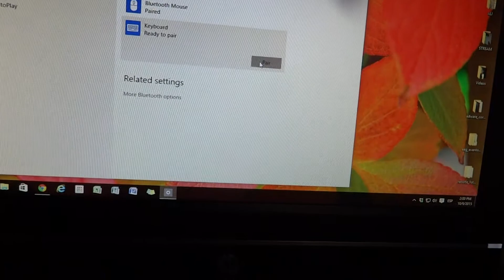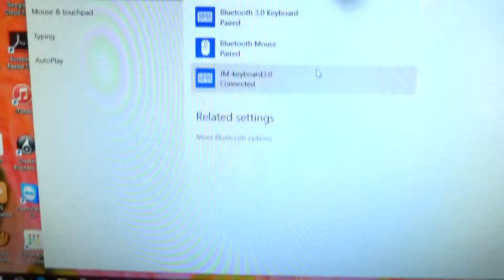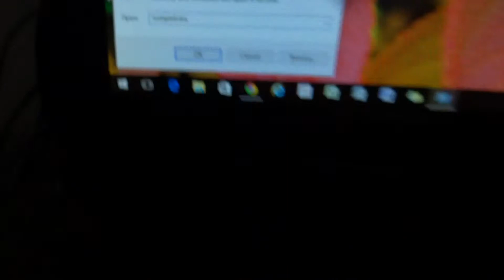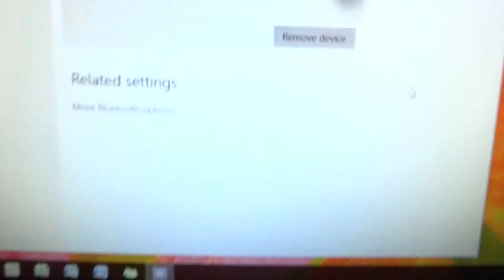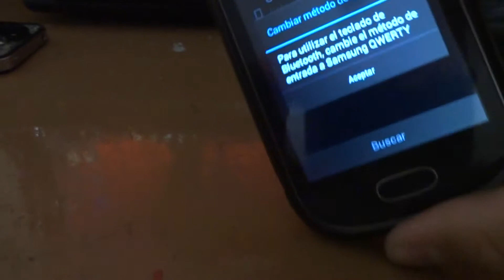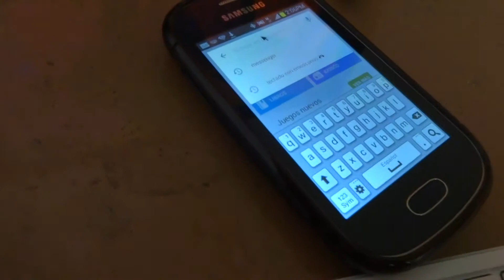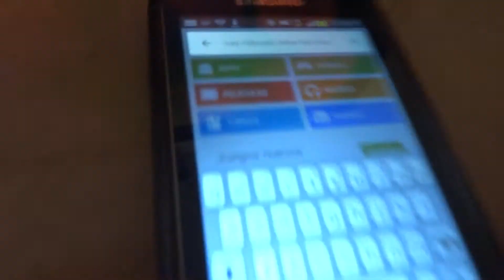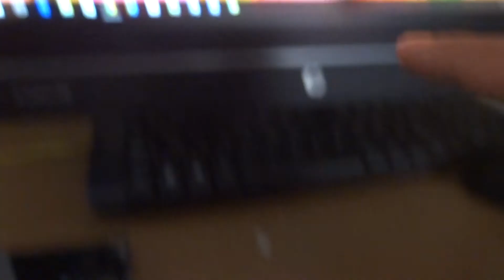teclado touchpad bluetooth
teclado touchpad bluetooth para android y windows. práctico y pequño